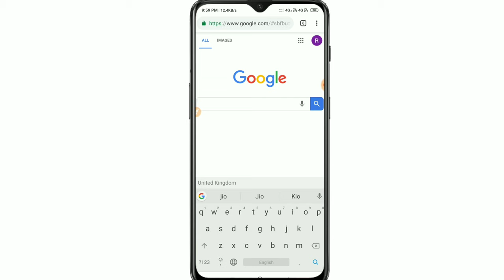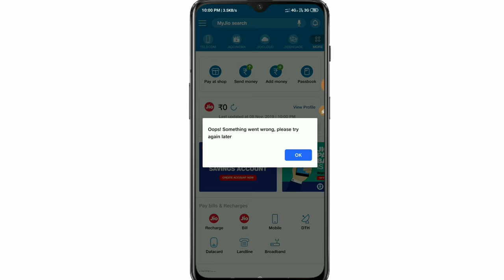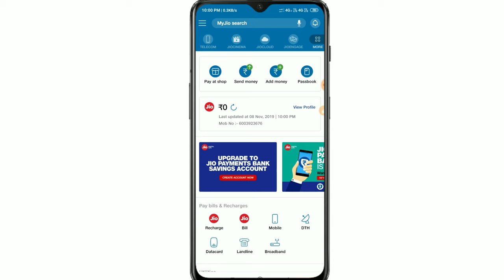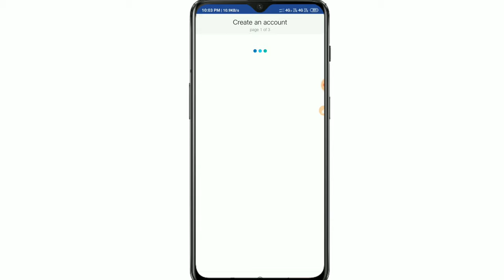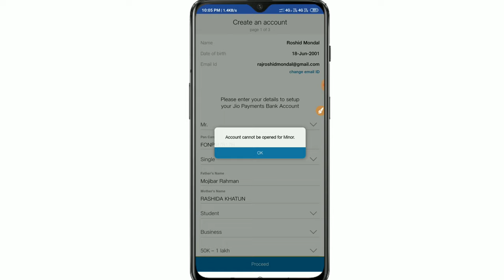Jio payments bank zero balance account opening trick सभी के लिए || Jio बैंक कैसे खोले